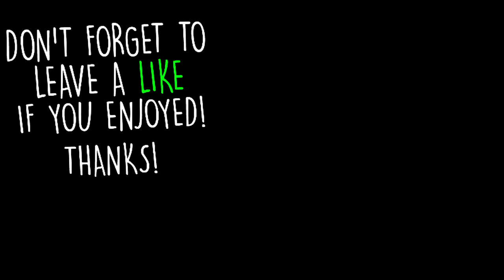Found Lost iPhone Underwater in River While Snorkeling! (Freediving) | DALLMYD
In this video my friends and I freedive in the river for lost valuables!

Found 3 GoPros, iPhone, Gun and Knives Underwater in River! - Best River Treasure Finds of 2016